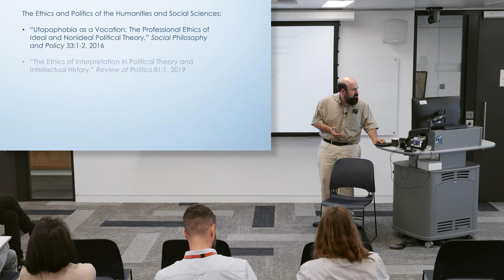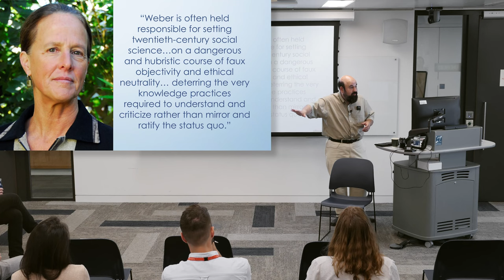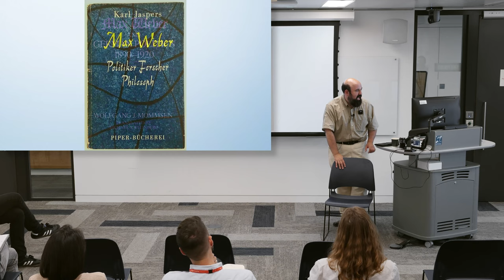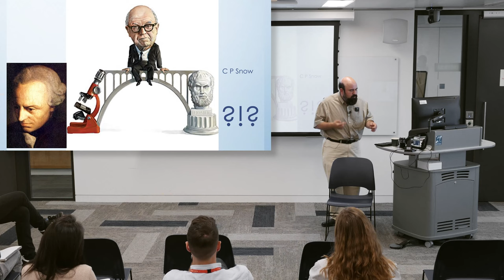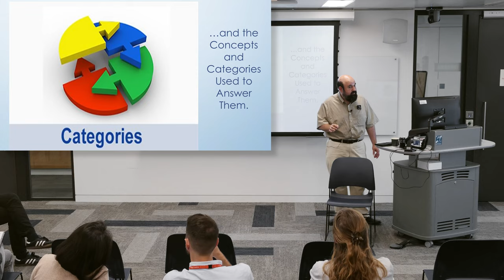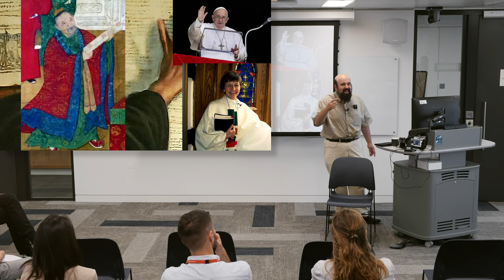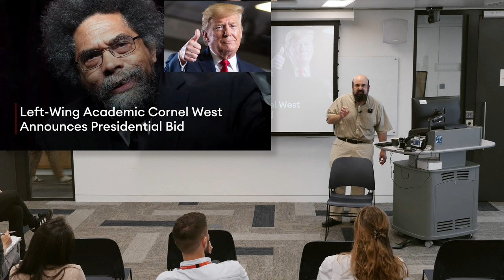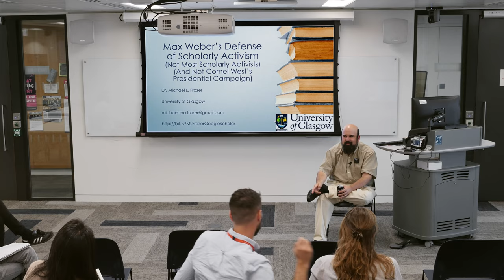Dr Michael Frazer: Max Weber's Defense of Scholarly Activism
The Politics, Philosophy and Economics Research Group at King's College London welcomed Dr Michael Frazer, from the University of Glasgow, from its first annual PPE lecture.

Dr Frazer discussed the enduring legacy of German sociologist Max Weber.